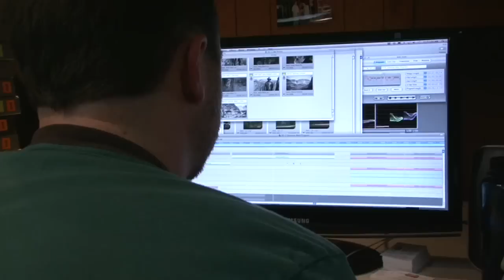Don't Untie Me!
What happens when an innocent, honest film editor gets tempted by superior editing software. Made for the office Christmas party, please excuse the inside jokes.